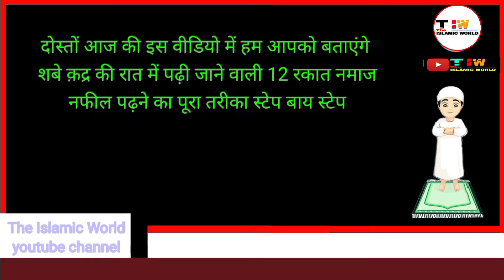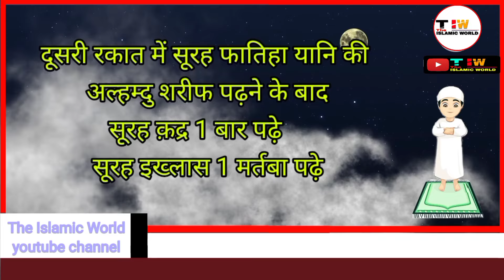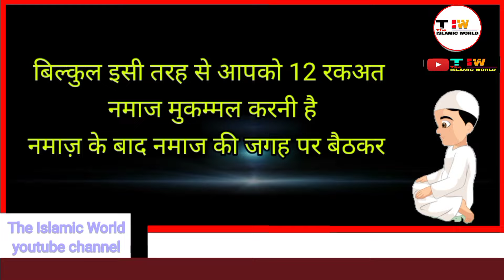shab e qadr ki 12 rakat nafil namaz kaise padhe | shab qadar | tahajjud | salatul tasbeeh | hajat